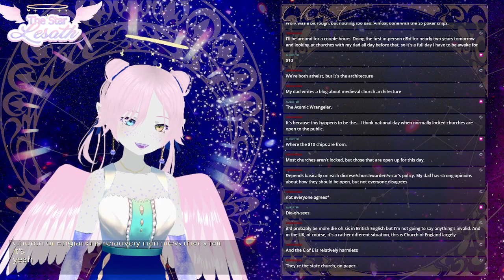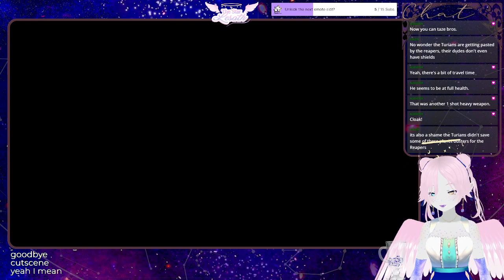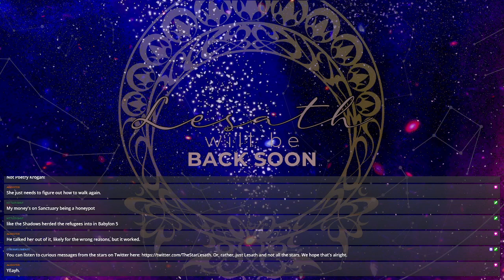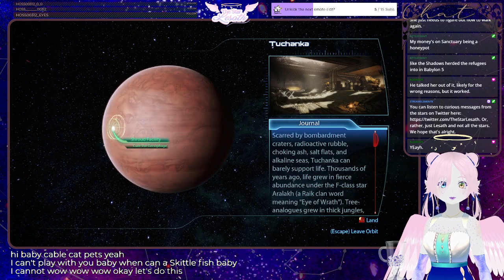Let's NOT start off with a bang, okay?